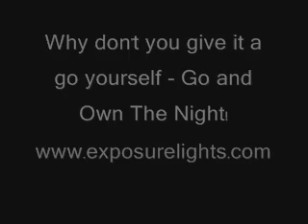Extended Play to Wild Park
Rory rips it up with the new "Joy-Cam"